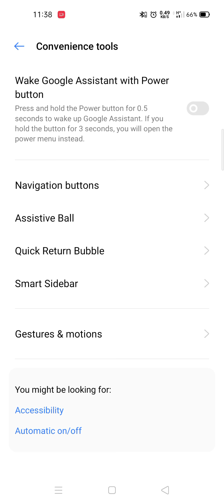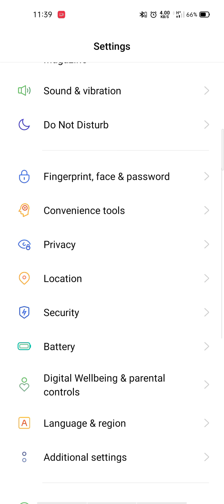how to change navigation buttons in hindi | navigation buttons ko kese change kare?| manthan patel.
hi guys app log kese ho me assha karta hun ki app badiya honge and ajj ki hamari video
navigation buttons ke barren me hone vali he ..

edditing app. Vita or kinemaster

thumbnail app pixell lab